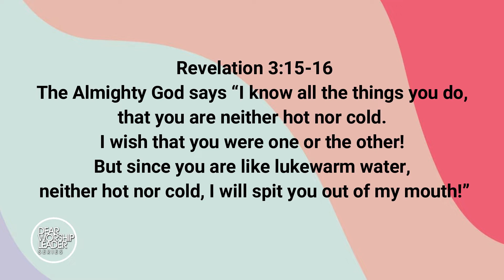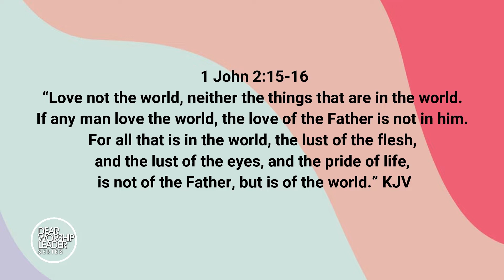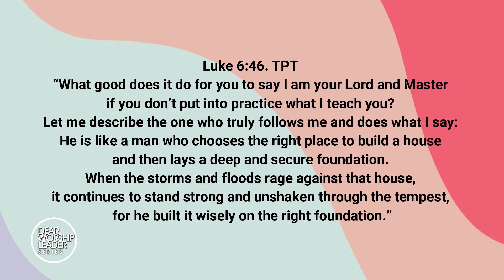KEEPING THE FIRE BURNING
“The Almighty God says “I know all the things you do, that you are neither hot nor cold. I wish that you were one or the other! But since you are like lukewarm water, neither hot nor cold, I will spit you out of my mouth!” Revelation 3:15-16